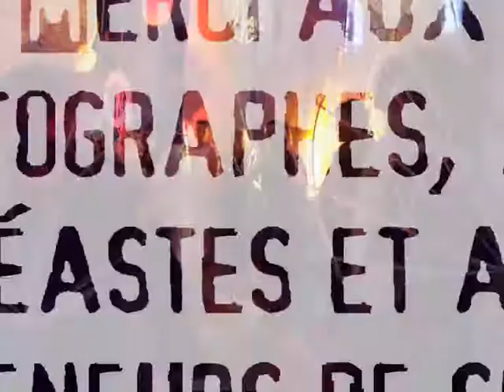Nuit des Eglises Collectif YAKA Allez, chante!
Troisième morceau  pour la Nuit des Eglises. Instruments à vent, chorale.